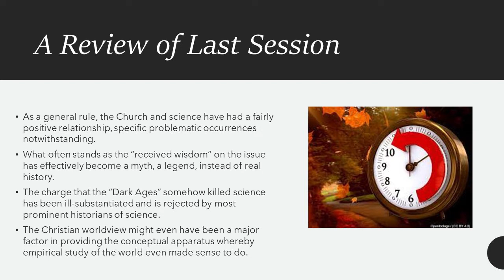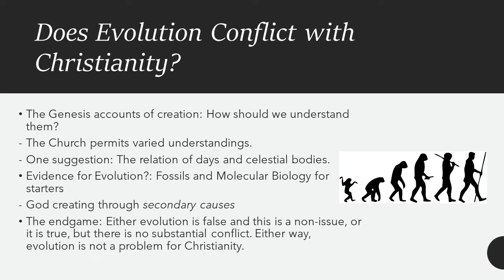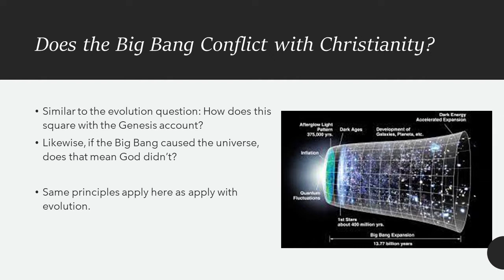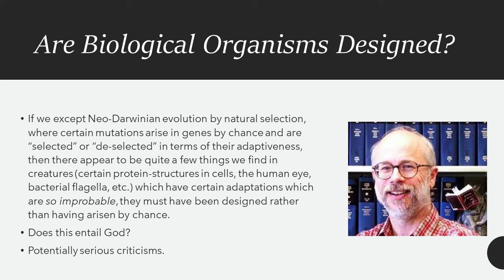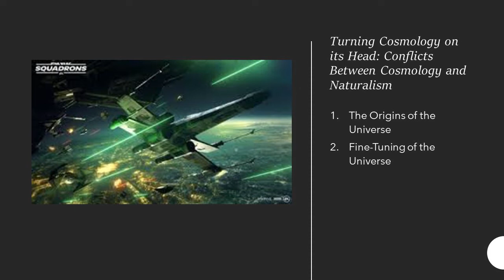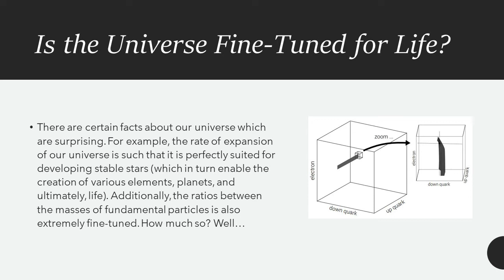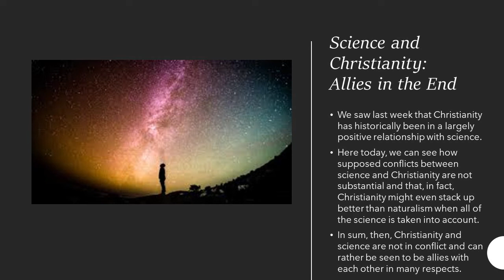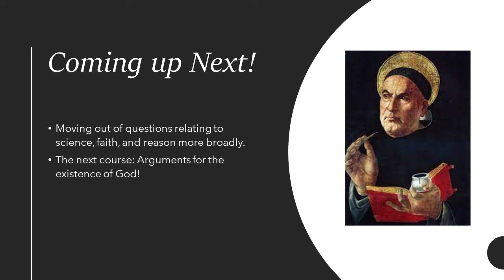Monday Morning Apologetics: Faith and Reason Session 3 with Father McGinnis (August 29, 2022)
In this third session of his Monday Morning Apologetics Series on Faith and Reason, Father Connor McGinnis explores several questions around the issues of biology (evolution, in particular) and physics (cosmology, in particular).